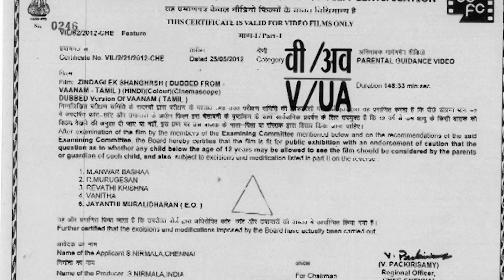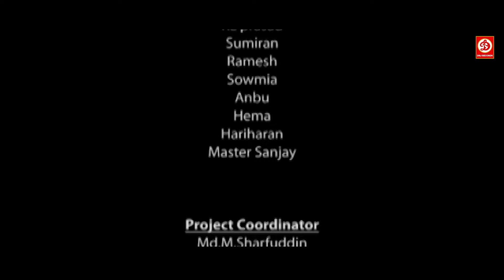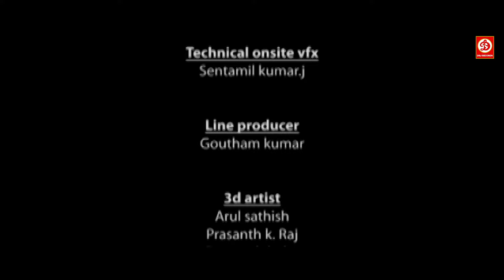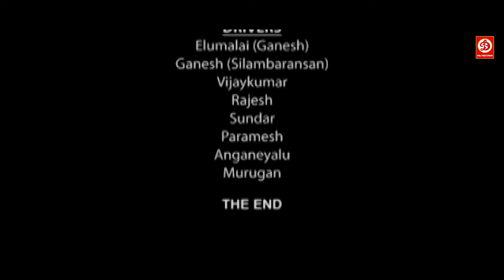Anushka Shetty - Telugu Full Action Movie | South Hindi Dubbed Love Story Film| Zindagi Ek Sanghursh